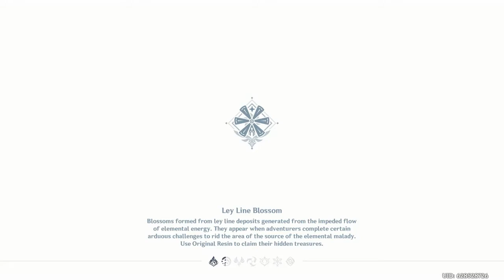Let's Play: Genshin Impact Part 13 This part enraged me to tears